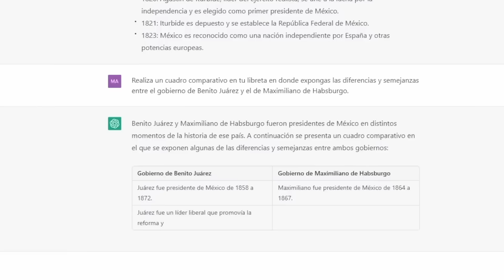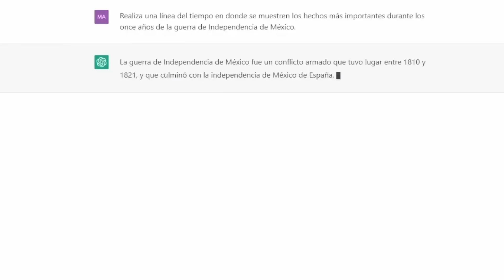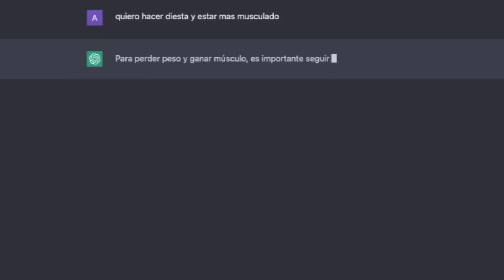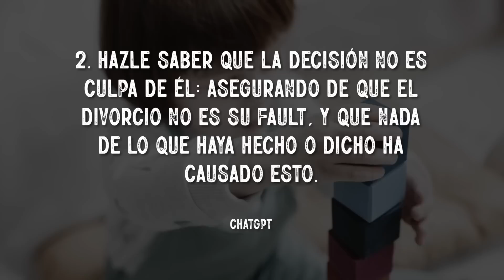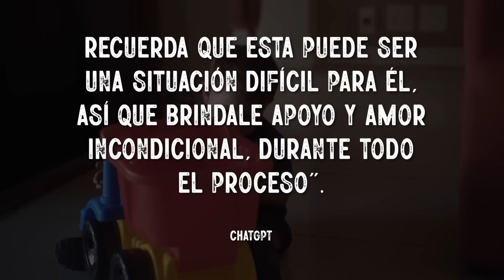Esto respondió ChatGPT a: Mi esposa y yo vamos a divorciarnos y no sé cómo decírselo a mi hijo de 6